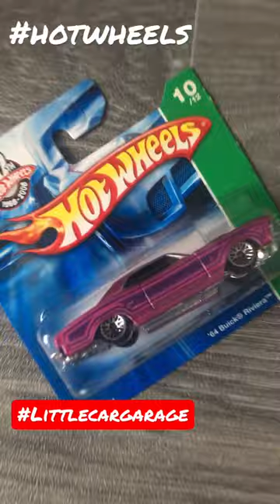🔥 HOT WHEELS - 64 Buick Riviera ( T Hunt ) Treasure Hunt (2007) Short Card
1/64 scale diecast cars
This video is aimed at & made for the adult collector Littlecargarage hotwheels shortcard longcard treasurehunt supertreasurehunt diecast treasurehuntthank you very much for watching